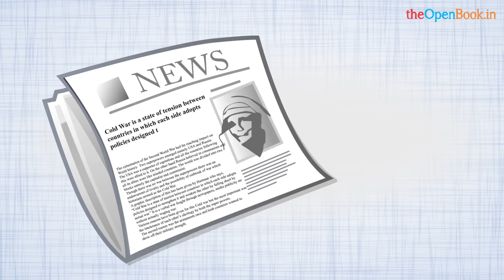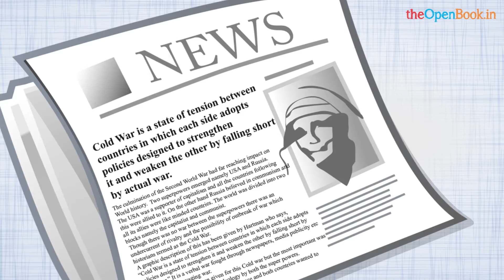The Cold War | Russia Vs America | Capitalism vs Communism | The OpenBook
Classroom learning is not only enough for kids, Here TheOpenBook providing printable and online worksheets to help younger kids to learn their alphabets, numbers, shapes, colors and other basic skills.

 The culmination of the Second World War had far reaching impact on World history.  Two superpowers emerged namely USA and Russia. The USA was a supporter of capitalism and all the countries following this were allied to it. On the other hand Russia believed in communism and all its allies were like minded countries. The world was divided into two blocks namely the capitalist and communist.
 Though there was no war between the superpowers there was an undercurrent of rivalry and the possibility of outbreak of war which historians termed as the Cold War.
 A graphic description of this has been given by Hartman who says, “Cold War is a state of tension between countries in which each side adopts policies designed to strengthen it and weaken the other by falling short by actual war.” It is a verbal war fought through newspapers, media publicity etc without actually waging war.
 Various reasons have been given for this Cold war but the most important was the intolerance of each other’s ideology by both the super powers.
 The second reason was the armaments race and both countries wanted to show off their military strength.
 Another reason was that Russia helped to promote communism and America helped the capitalists to make sure that they did not lose out and this accelerated the Cold War situation.
 The drop of the atom bomb by America on Hiroshima and Nagasaki created fear in the mind of the Russians and they started developing weapons of the same kind leading to ill feelings and cold war.
Last but not the least Russia used its veto power in the U.N. to stall any move of the western powers headed by America and this led to increased tension.
 Having looked at the causes we shall look at some interesting facts about the Cold War period.
 During the Cold War period the USA had a secret nuclear launch code.
 There were nine Presidents who were part of the Cold War from the USA.
 The Cold War spanned nearly four decades from 1945 to 1991.
 This was the time Germany was split as East and West and its reunification took place at the end of the Cold War period. The Berlin Wall was erected during this period.
Many proxy wars were fought during this time and the most important was the Korean War and Vietnam War. The Cuban missile was considered the peak of the Cold War.
 The end result of this was the signing of the NBT and SALT treaties.
Mikhail Gorbachev played an important role in ending the Cold War through his reforms namely perestroika and glasnost.